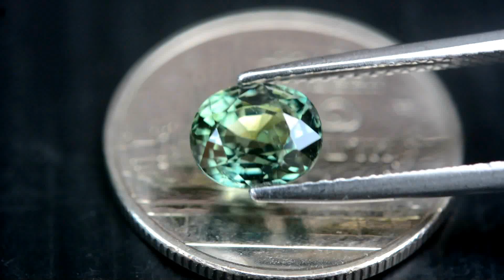1.52ct Sparkling Natural Oval Rich Green Sapphire Thailand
1.52กะรัต พลอยเขียวส่อง จันทบุรี เกรด A สีเขียวก้านมะลิ ประเทศ ไทย
6.9x5.2x4.1 mm / Clarity = VVS2 พลอยสะอาด
Treatment : Heated Beryllium เผาBE